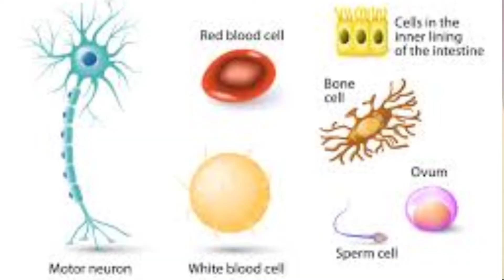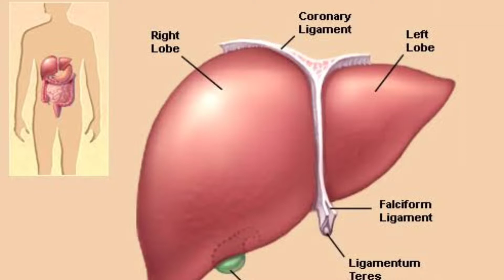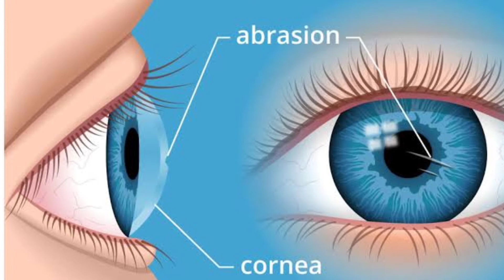Unknown facts about body | TOP 10 ವಿಷಯ| Weightloss | Human growth | healthcoachshiva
If you need any information and enquiry about weight loss, weight gain pls call or whats up 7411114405 or 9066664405